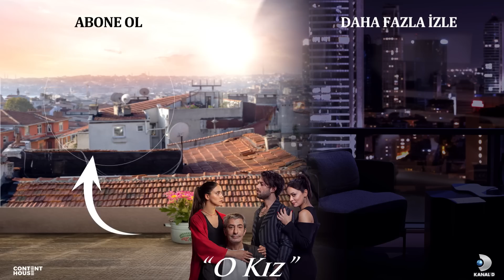Doruk ve Sitare'nin Kavgasında Taşlar Dökülüyor! - O Kız 12. Bölüm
Doruk, Sitare'yi suçladı. Baştan aşağıya leş gibisin.

O Kız 12. Bölüm Konusu:
Zeynep, yaşanılan olaylar ile birlikte Doruk’un yanındadır ve bu yakınlık giderek herkesin gözüne batmaya başlar. Kıskançlıktan gözü dönen Ozan, ‘iş anlaşmalarını’ Zeynep’e karşı kullanmaktan çekinmez. Sitare ise, Ozan’ın Zeynep’e olan duygularının çoktandır farkındadır. Ozan’ın duygularını ciddiye almasa da, her zamanki gibi profesyonel davranır. Kalbinin değil, aklının sesini dinler ve aşkını değil çıkarlarını korumayı seçer.

Kadir, yangından sonra kendine geldiğinde Melek’i, Sitare’nin evine girip çıkarken gördüğü konusunda da ısrarcıdır ama ne Zeynep ne de Sitare onu ciddiye almaz. Kadir, ısrarında devam etmektedir ve Melek’ine kavuşma gününü sabırsızlıkla beklemektedir.